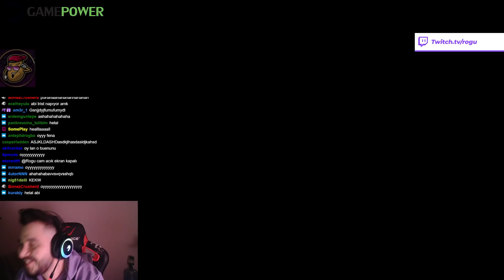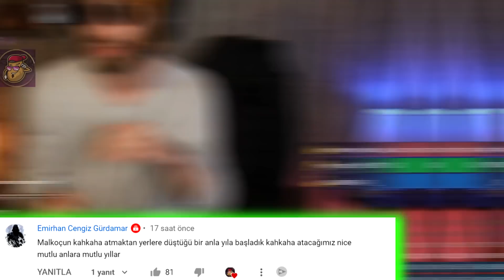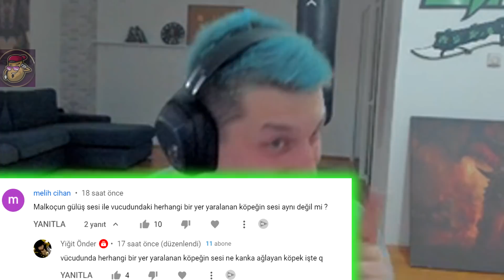BOMBANIL BİR TIK KIZMIŞ GİBİ | LoL Yayın Anları #759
Ulan rago , LoL Yayın Anları'nın yepyeni bir bölümüne hoş geldiniz! Eğlenceli , komik ve playz içeren klipleri derlemeye çalışıyorum.

00:00 Holy
00:36 Giriş
00:46 Kelço
01:00 Lars
01:12 Triel
01:39 Fab
01:55 Dzukill
02:05 Linus
02:29 Bausffs
02:46 Malkoç
03:01 Holy
03:27 Rogu
03:45 Trix
04:06 Lars
04:27 Triel
04:43 Fab
05:11 Ragner
05:40 Ipav
05:58 Rogu
06:23 Holy
06:48 Linus
07:09 Dzukill
07:24 Fab
07:49 Malkoç
08:09 Lars
08:31 Günün Sözü
08:49 Kapanış ve Günün Yorumları